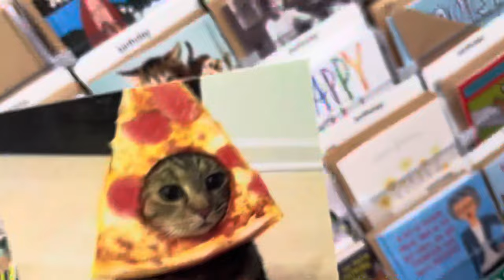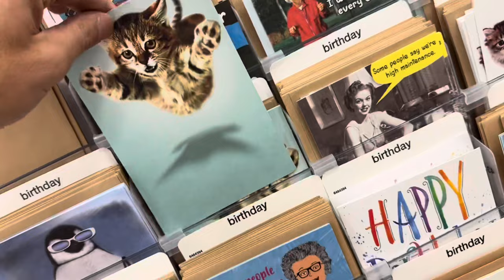Problem solved ?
Prowrestlingtees.com/duhop